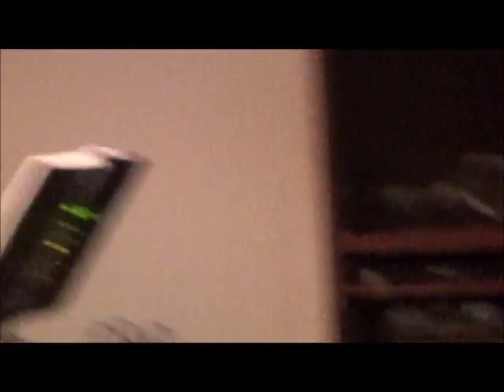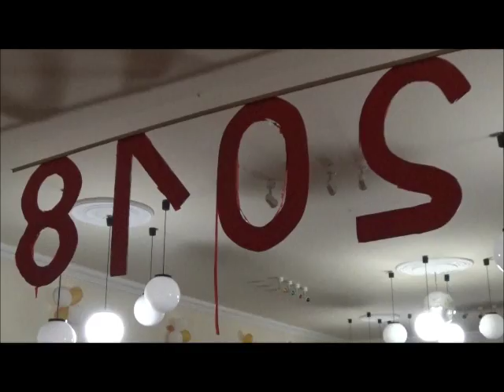CARNAVAL 2018 BAILE LUZENSE VISITA GUADALUPE